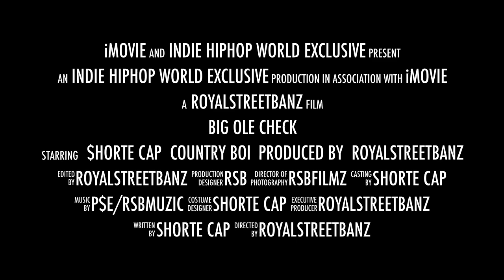BIG OLE CHECK (OFFICIAL TRAILER)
RSB MUZIC /TOPICTV HAS ENTERTAINMENT ,MUSIC , NEWS, AND VIDEOS FOR YOUR VIEWING AND PLEASURE